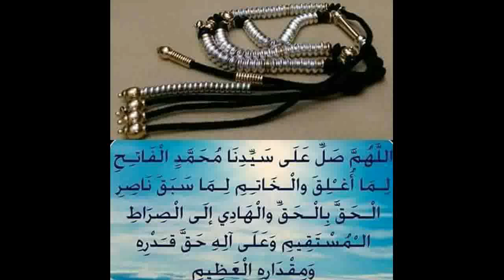02 Abdoulaye Adam Traore dit bare kitabe lakadari radio jekafo Bamako mali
Radio jekafo